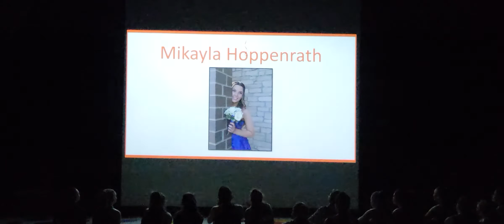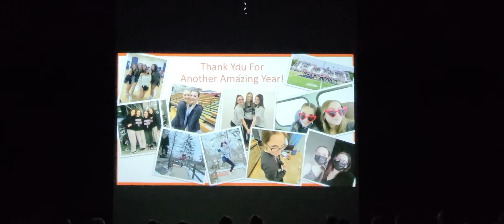Senior Slideshow- Orchesis 3.5 22